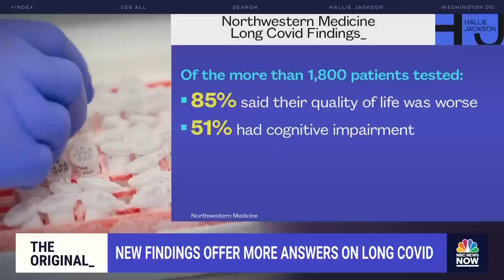New findings offer more answers on long Covid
Northwestern University Medicine has released new findings that may help medical professionals better understand the biological causes of long Covid-19 symptoms. NBC News' Dr. Akshay Syal reports on the data and his conversations with medical researchers.